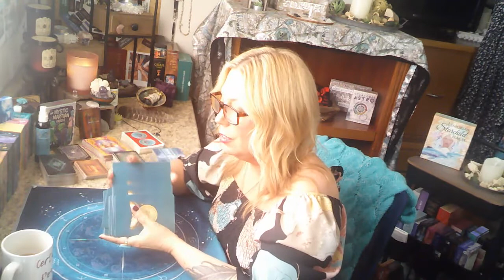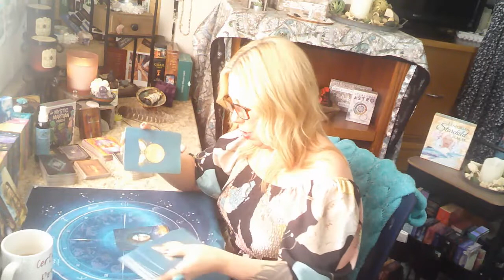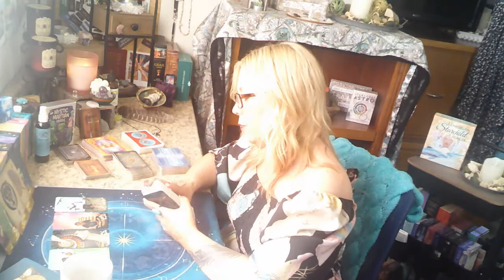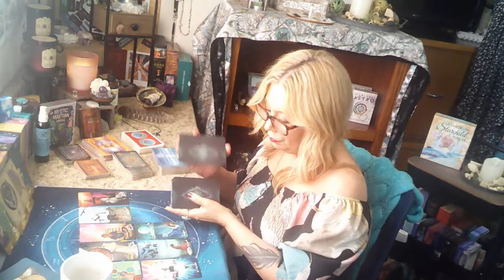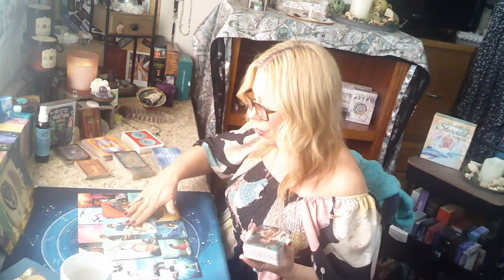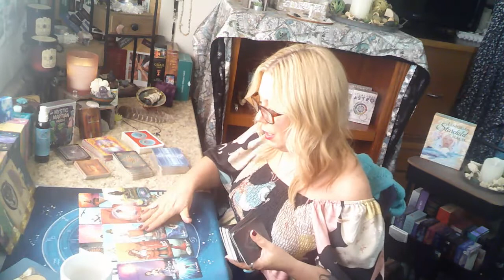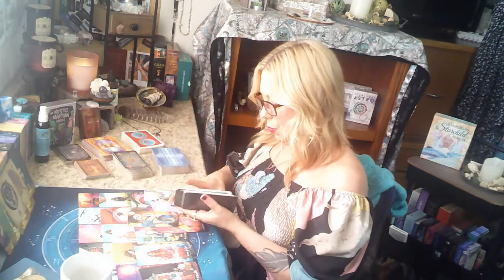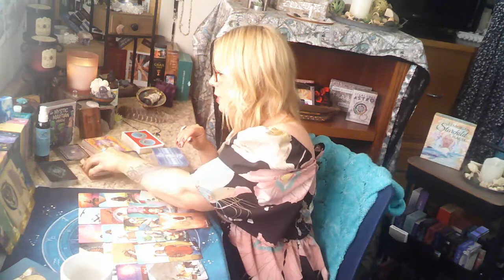Cancer - May - 2022 Your Ships are arriving very very soon!